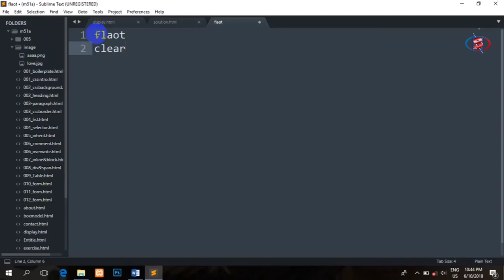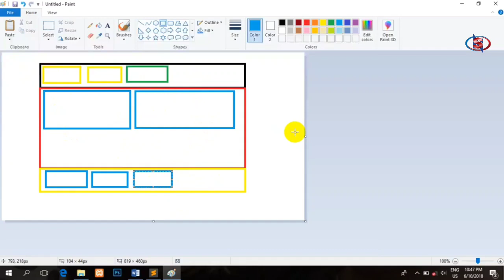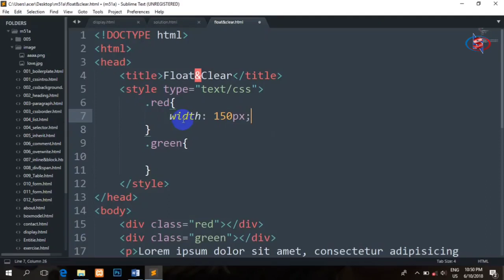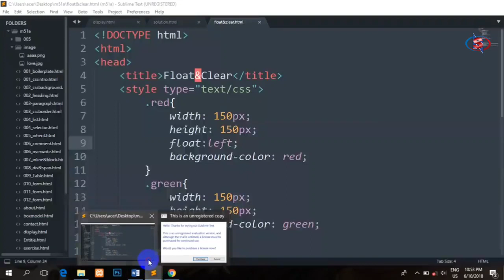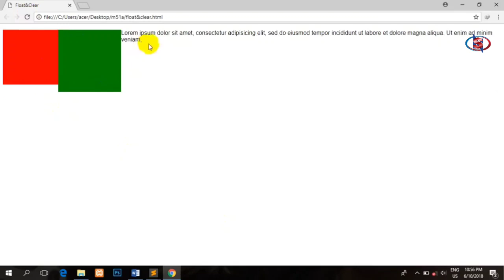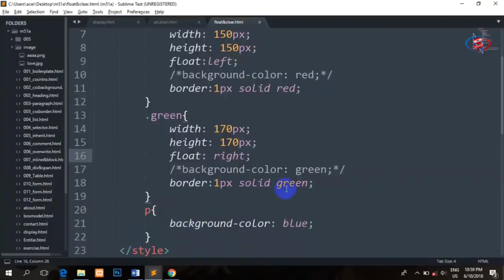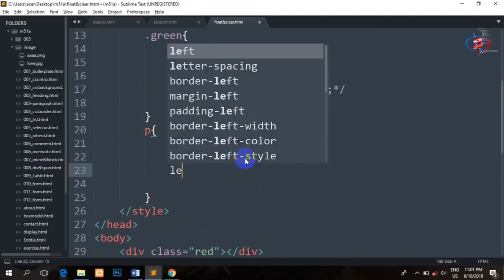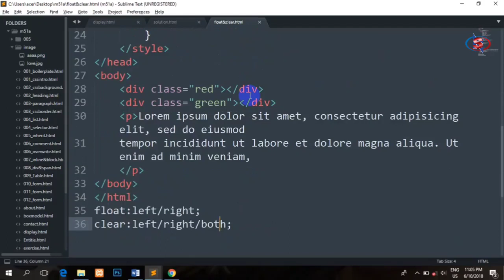HTML learning for beginners part - 23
ယခုမှစပြီး လေ့လာချင်သူများအတွက် HTML learning for beginners
အပိုင်း - ၂၃
ယခုမွစျပီး ေလ႕လာခ်င္သူမ်ားအတြက္ HTML learning for beginners
အပိုင္း - ၂၃